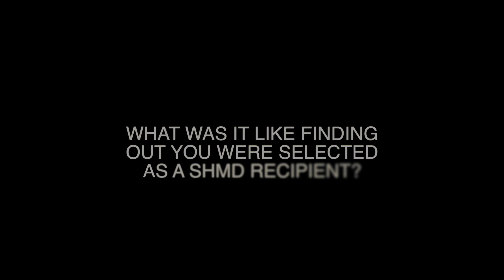Meet the 2019 SHMD Recipients- Star Regimbald